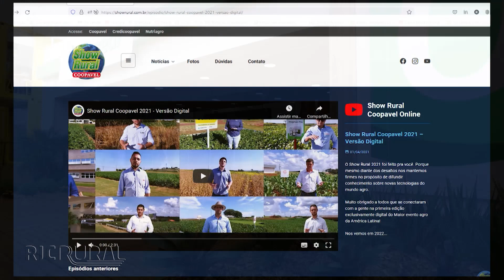A força das cooperativas do Oeste do Paraná | Ocepar 50 anos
Na quarta reportagem da série sobre os 50 anos da Ocepar, o RIC Rural fala das cooperativas do Oeste do Paraná. Esta série especial mostra a importância do cooperativismo e a importância da Ocepar na representação desse importante setor econômico e social.

Essa série tem o patrocínio do Sicredi, uma instituição financeira cooperativa comprometida com o crescimento dos seus associados e com o desenvolvimento das regiões onde atua. O modelo de gestão do Sicredi valoriza a participação dos mais de 5 milhões de associados, os quais exercem papel de donos do negócio. Com presença nacional, o Sicredi está em 24 estados* e no Distrito Federal, com mais de 2.000 agências, e oferece mais de 300 produtos e serviços financeiros